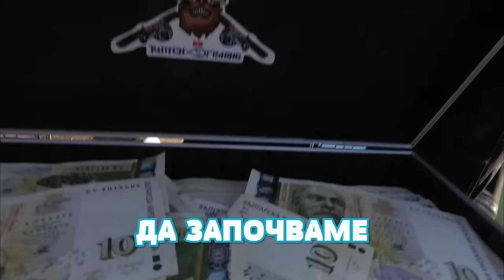КОЙТО ХВАНЕ НАЙ-МНОГО РИБА ПЕЧЕЛИ 1000 ЛЕВА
Taкъмите, които ползвам са:
► ВЪДИЦИ за ЩУКА, БЯЛА РИБА и РАСПЕР:
🎣 GRAPHITELEADER TIRO MR MONSTER ROCK 670лв.
🎣 TAILWALK HI-TIDE SSD 440 лв.